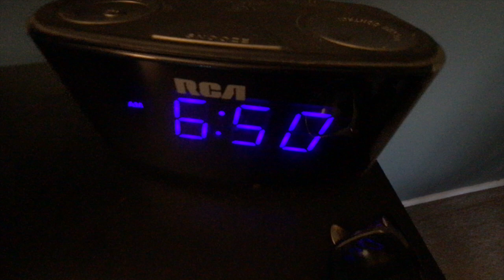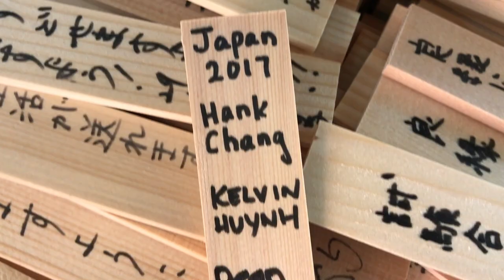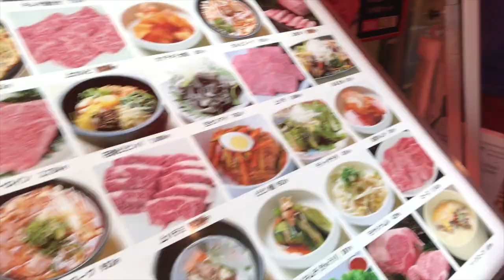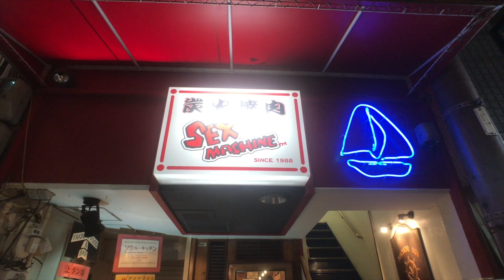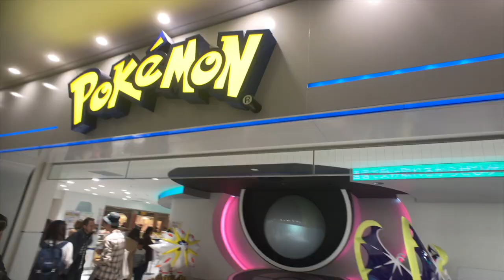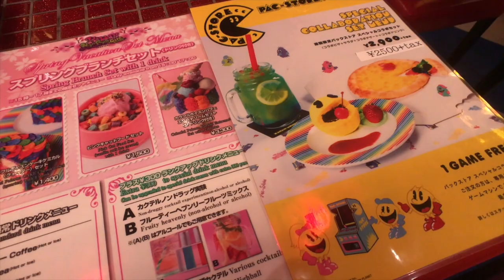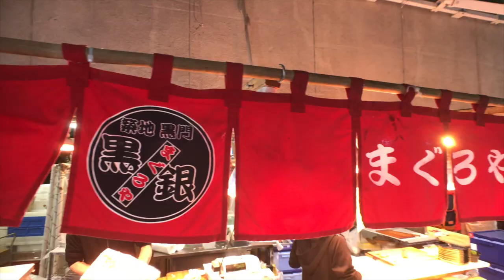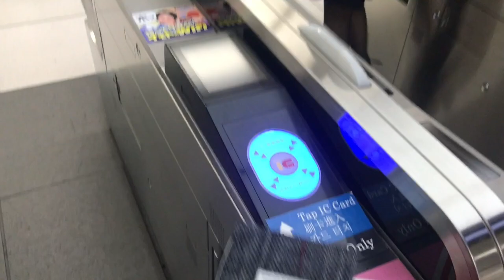SUGOI! Japan Trip 2017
Kyoto - Tokyo - Osaka

First trip to Japan w/ some pretty great friends.